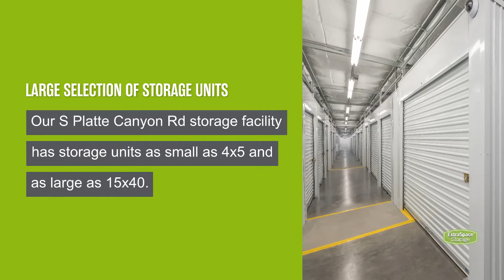Storage Units in Littleton, CO on S Platte Canyon Rd | Extra Space Storage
Looking for convenient, secure storage near Littleton, Wolhurst, Columbine, Columbine Valley, and Ken Caryl? Extra Space Storage is located on S Platte Canyon Rd just north of CO-470 in Littleton, CO, and offers a wide range of storage options to meet your needs.

This storage facility features a number of great amenities, including:
• Climate-controlled storage
If you're looking for a clean, well-maintained storage facility with a friendly, professional team ready to help you, you've come to the right place. Reserve your storage unit today at Extra Space Storage on S Platte Canyon Rd